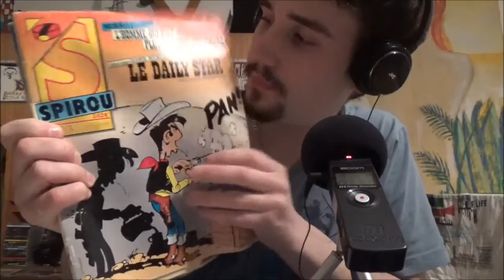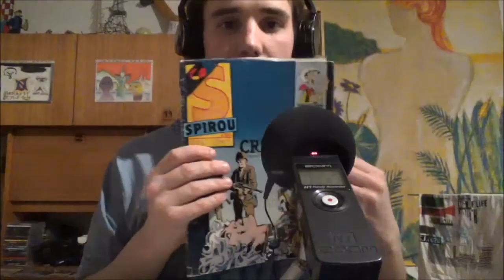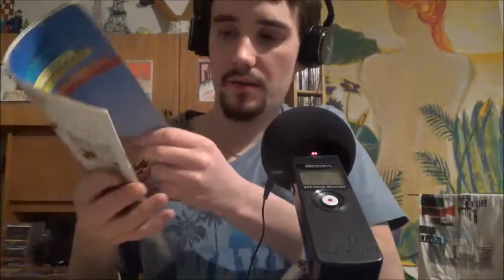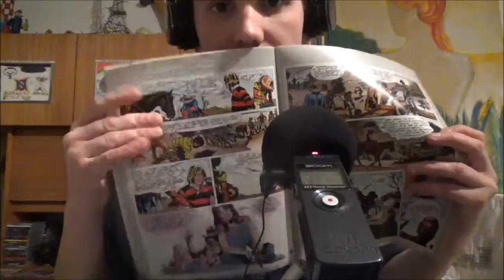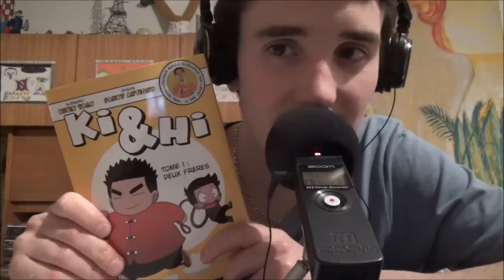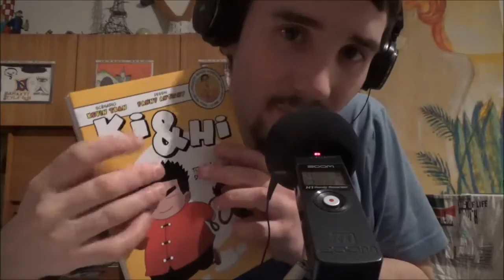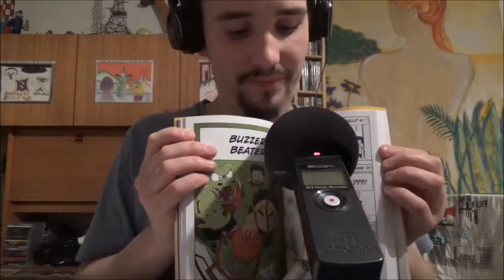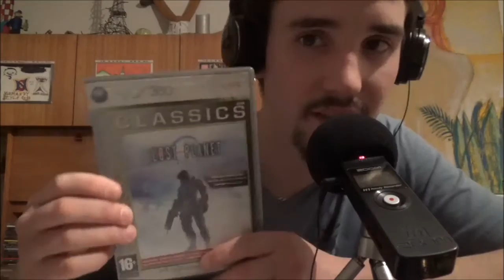ASMR Français#35 Petite Confession & Bric à Brac (Chuchotement/Whispers&Co)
Alors plusieurs choses dans cette vidéo en trois mots: Projets, Dégustation et Choses. Voilà à vous de découvrir mes petits secrets...
Merci de me suivre. Je vous soutiens tout autant aussi bien sûr ;-)
A très bientôt pour d'autres aventures mes amis asmristes ;-)